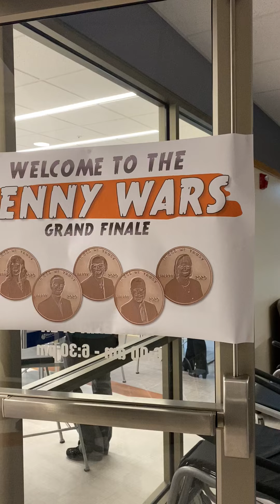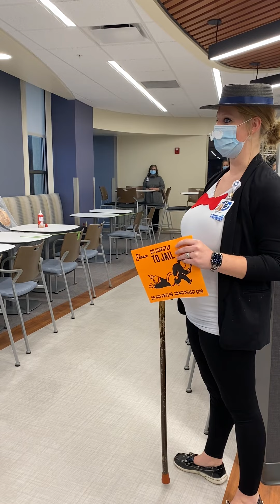BRMH Penny Wars Grand Finale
BRMH held a Penny Wars fundraiser to help raise money for the Partners of BRMH. There were five jars placed in our B-WELLthy Café - each one with a Senior Leader's photo on it. The Senior Leader who raised the most money, was determined the "winner" and in turn, got a pie to the face! Watch this video to see who the "winner" was!